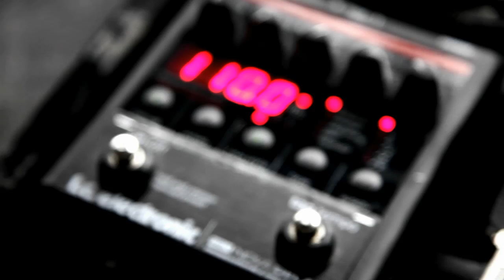HUCK @ Châlons en Champagne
Mini reportage sur Huck lors du leur concert à Châlons en Champagne.